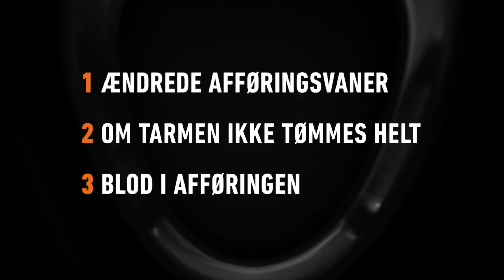Per Christiansen - hold øje mand!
Tarmkræft der opdages i tide kan helbredes, så husk at holde øje.